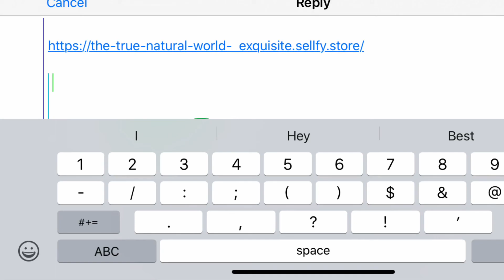A War !! Between Angels /God family against Evil broke out last night in Night Sky!!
Scary never saw this before -
The time is growing closer !!
Sending love please take this serious and connect to our angelic god family how ever you need to do that please start now!!
Love u best Christopher.